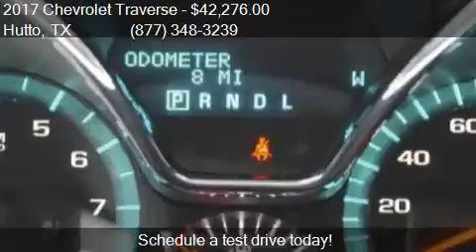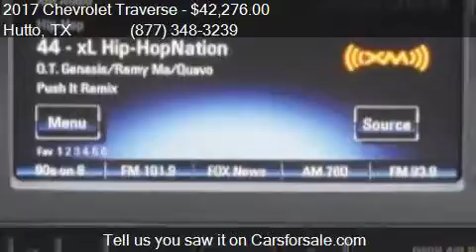2017 Chevrolet Traverse Premier 4dr SUV for sale in Hutto, T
This 2017 Chevrolet Traverse Premier 4dr SUV is for sale in Hutto, TX 78634 at COVERT HUTTO.

Engine: 3.6L V6
Transmission: Automatic 6-Speed
Color: Siren Red Tintcoat
Mileage: 0
Contact COVERT HUTTO 1200 B HWY 79 E Hutto, TX 78634 to test drive this 2017 Chevrolet Traverse Premier 4dr SUV today.